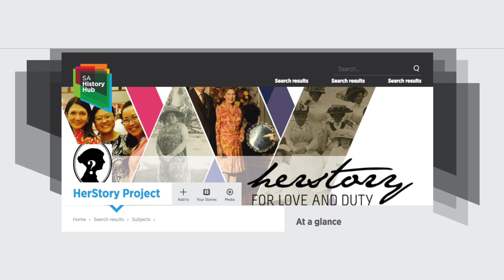HerStory on the SA History Hub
The HerStory project came about to recognise and celebrate the lives and the achievements of women’s work in South Australia. The project looks at the contribution of Mayoresses and Lady Mayoresses in the City of Adelaide.

The project was initiated in 2015 on the 175th anniversary of the City of Adelaide, by Genevieve Theseira-Haese, Lady Mayoress of Adelaide, and is supported by both the City of Adelaide and the History Trust of South Australia.

When the project was first proposed it quickly became apparent that not much was known of these women or their many contributions to the City of Adelaide but as we delved into old newspapers and dusty books, remarkable stories began to emerge.